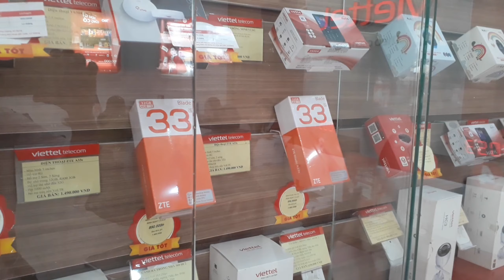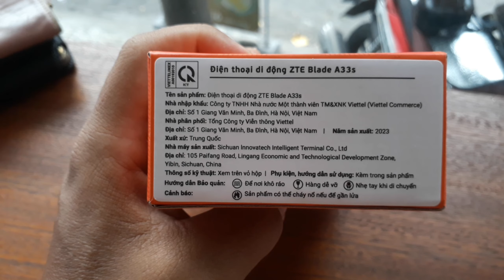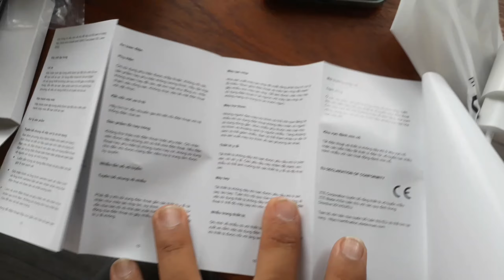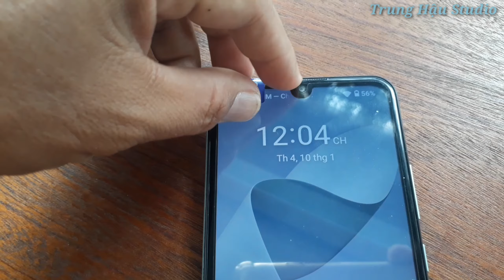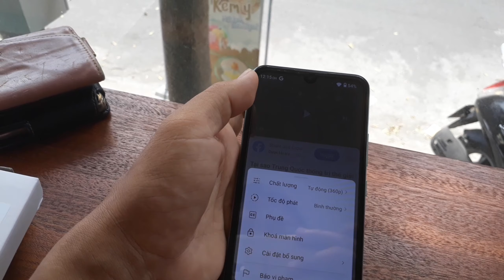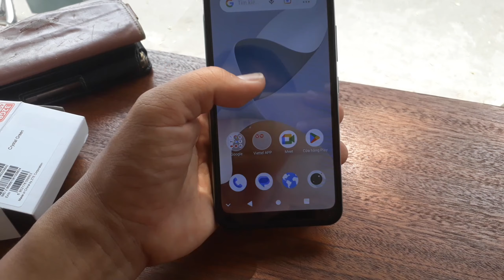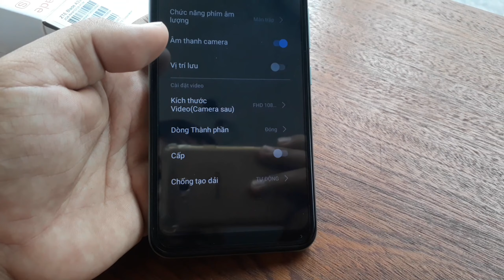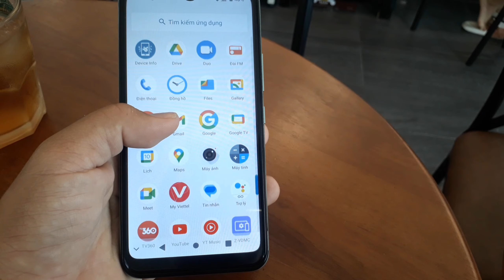Review điện thoại ZTE Blade a33s chính hãng của nhà mạng Viettel Telecom